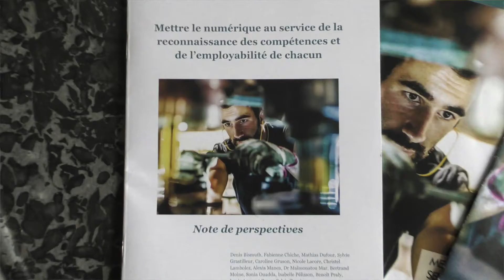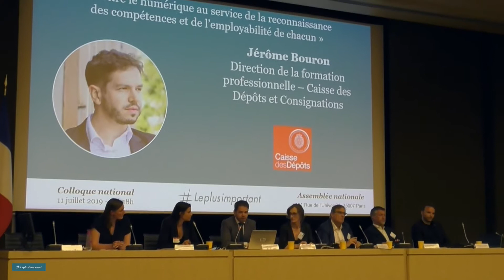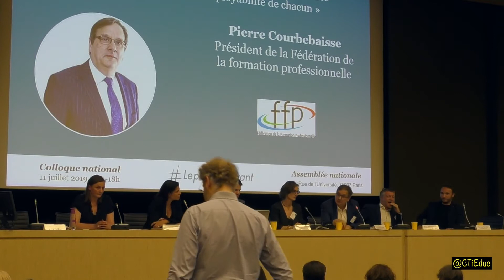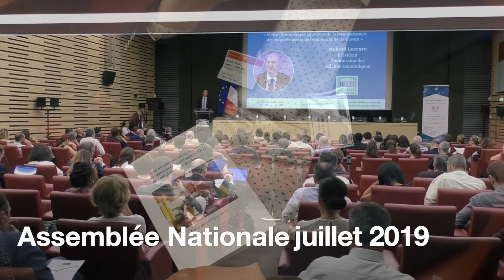TechForSkills2019 TABLE RONDE #4 colloque Leplusimportant à l'Assemblée Nationale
La table ronde #4 du Colloque organisé à l'Assemblée Nationale par Leplusimportant pour "mettre le numérique au service de la reconnaissance des compétences et de l'employabilité de chacun" réunit
- Jérome BOURON - Directeur des projets Compétences , Caisse des Dépôts
- Audrey PEROCHEAU - Directrice Formation et Développement, Pôle Emploi
- Yves HINNEKINT - Directeur, Opcalia
- Jérémy LAMRI - Cofondateur, Lab RH
- Pierre COURBEBAISSE - Président, Fédération de la Formation Professionnelle

Le thème : Comment développer les usages du CPF par des applications numériques et d'IA, en particulier pour les publics les moins qualifiés ?